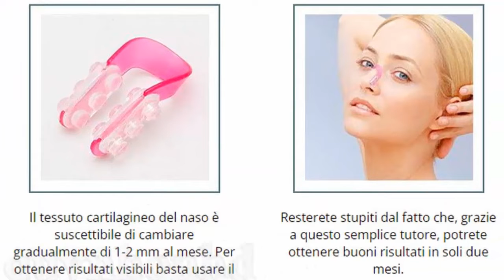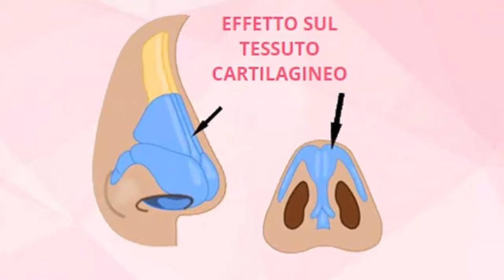Rhinofix - Italia (IT) - Rinoplastica moderna ed efficace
💥 Offerte Italia (IT) Prezzo: 59 EUR

💥 Il funzionamento di Rhinofix è semplicissimo!
* Alzare la punta del naso, che tende a incurvarsi con l'età.
* Restringi la testa e i lati del naso.
* Ridurre la lunghezza del naso (alzando la punta del naso).
* Appiattire le punte acuminate e le sporgenze sul ponte del naso.
* Ripristina la simmetria.
* Molto sicuro.

Grazie per aver visitato il sito web